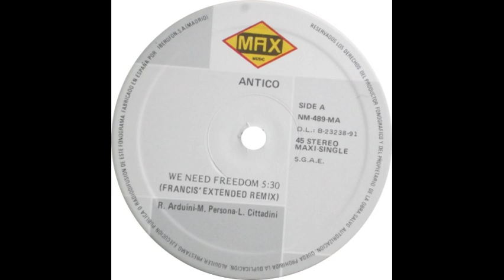Antico We Need Freedom Francis' Extended Remix